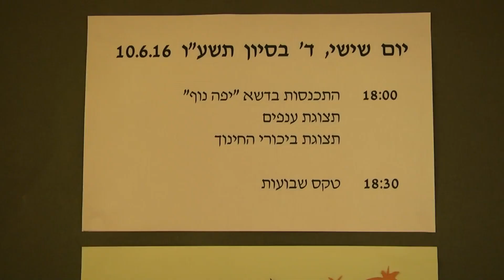טקס חג שבועות - 2016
טקס חג שבועות בשדות ים -
2016